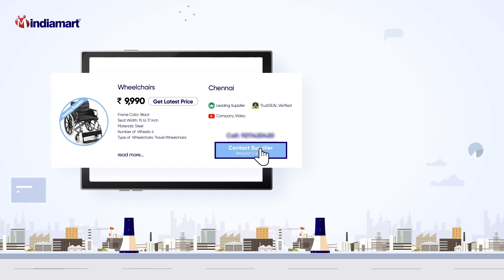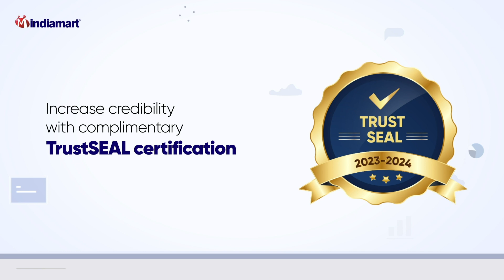New Service Launch : IM LEADER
Presenting IM Leader - A Smart, Easy, and Highly Advanced product to bring incredible improvements in the way you sell and do your business. Now get ready for Better ROI, Enhanced Visibility, Increased Revenue, and so much more with these revolutionizing AI solutions.